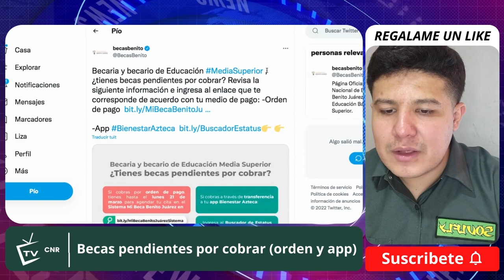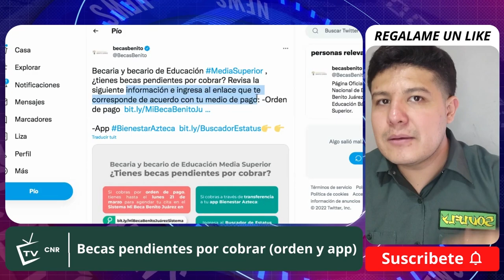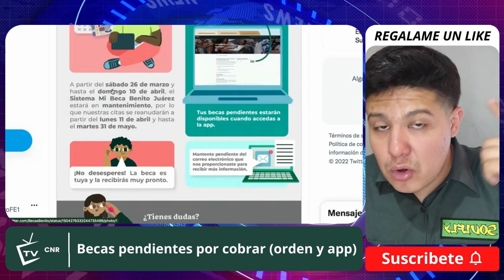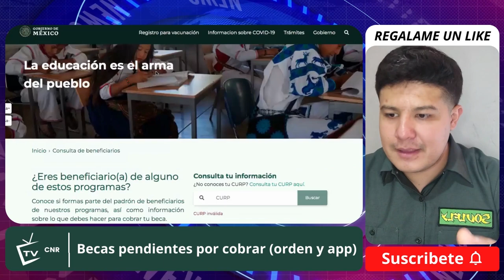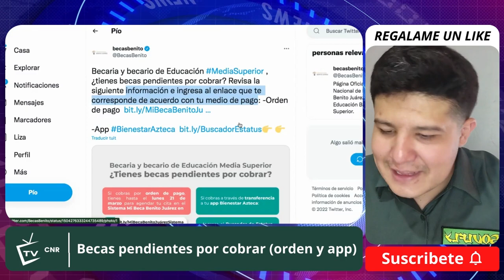Becarios! Ya están pagando la BECA BENITO por Orden de pago y App *bienestar Azteca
Becaria y becario de Educación MediaSuperior 📚

Si tienes becas pendientes por cobrar ingresa al enlace que te corresponda de acuerdo con tu medio de pago:

º Tiktok estoy como (@leonelcnr)

Ponte Abeja en nuestra tienda de socks

Si estás leyendo esto significa que perteneces al 1% de la gente que lee las descripciones de los videos HASTA EL FINAL. Déjame un comentario con un emoji de dinero💰 , si veo muchos me alegrarás el día y tendremos abundancia económica!!  😊 👍